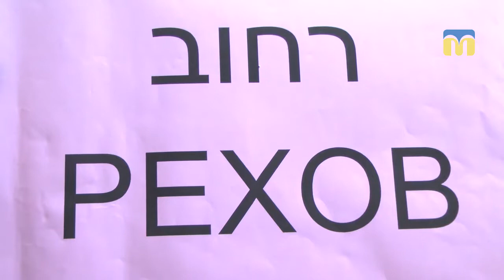13.11.18. Новий день. Рубрика "Слово дня": רחוב (РЕХОВ)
Разом з миколаївцями продовжуємо вивчати мови національних меншин нашої області.
А ви знаєте, що у перекладі з івриту означає «רחוב (рехов)»?
Дізнайтеся із рубрики «Слово дня».